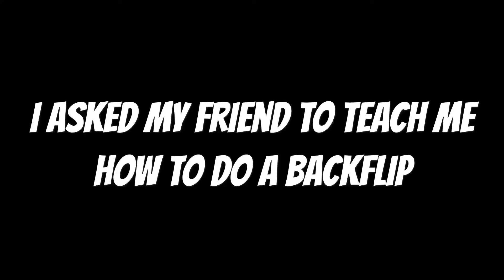KiNG tries GYMNASTiCS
She tried to make it easier for me but it didn't work.